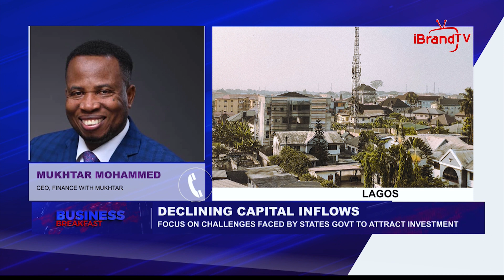TOP STRATEGIES FOR BOOSTING INVESTMENTS IN NIGERIA